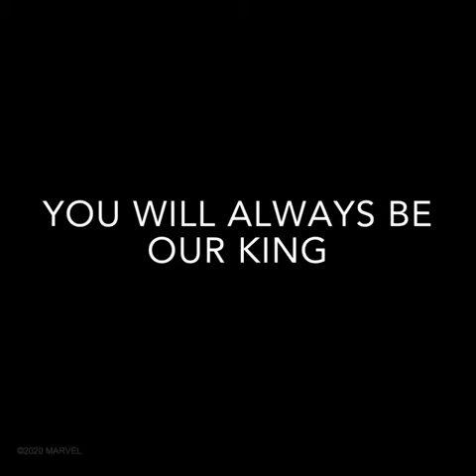Chadwick Boseman Tribute [RIP KING]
A tribute to Chadwick Boseman. The Black Panther star died of stage four colon cancer.
Marvel Studios put together this tribute to honor Chadwick Boseman for his acting work and charity.

“We must find a way to look after one another — as if we were one single tribe.”

Marvel Studios has released a video tribute to it Black Panther star Chadwick Boseman, who died Friday at 43 after a years-long secret battle with colon cancer. Headlined ‘You Will Always Be Our King,” the clip has racked up more than 2.35 million YouTube since its posting Sunday.

ABC Remembers ‘Black Panther’ Star Chadwick Boseman With ‘A Tribute For A King’

In the nearly five-minute clip, Boseman is remembered by Kevin Feige as an “amazing actor who we thought would fit perfectly with the MCU.” It features clips from the Best Picture Oscar-nominated Black Panther and behind-the-scenes clips from the shoot.

“It was Chadwick Boseman’s performance in 42 that really made us take a second look,” Black Panther producer Nate Moore says in the video. “There is such an honor and dignity to the way that he played Jackie Robinson that we knew we needed for the character of T’Challa.”

Adds Black Panther director Ryan Coogler: “A lot of things about the character are also true about Chad. He’s very knowledgeable, he’s an athlete, a martial artist. He’s had a lot of experience playing roles that come with a lot of weight.”

‘Black Panther’ Director Ryan Coogler On Chadwick Boseman: ‘Because He Was A Caretaker, A Leader, And A Man Of Faith, Dignity And Pride, He Shielded His Collaborators From His Suffering”

Chadwick Aaron Boseman was an American actor. He played several historical figures, such as Jackie Robinson in 42, James Brown in Get on Up, and Thurgood Marshall in Marshall.

Born: November 29, 1976, Anderson, SC
Died: August 28, 2020, Los Angeles, CA
Height: 6′ 0″
Nationality: American
TV shows: Persons Unknown, Lincoln Heights

After the death of his father, T'Challa returns home to the African nation of Wakanda to take his rightful place as king. When a powerful enemy suddenly reappears, T'Challa's mettle as king -- and as Black Panther -- gets tested when he's drawn into a conflict that puts the fate of Wakanda and the entire world at risk. Faced with treachery and danger, the young king must rally his allies and release the full power of Black Panther to defeat his foes and secure the safety of his people.

Release date: February 16, 2018 (USA)
Director: Ryan Coogler
Box office: 1.344 billion USD (As of May 22, 2018)
Budget: 200 million USD (2016)
Languages: Xhosa, English, Korean, Swahili